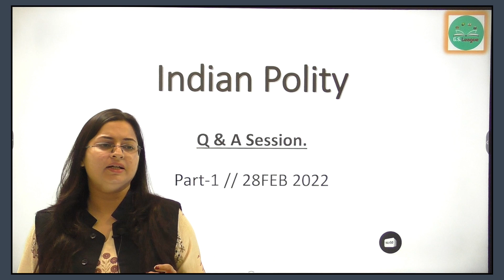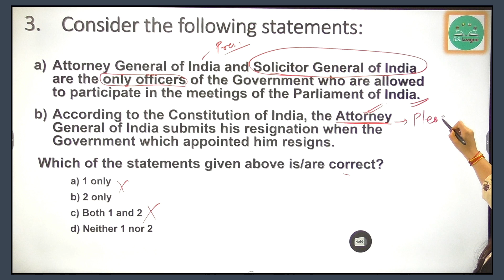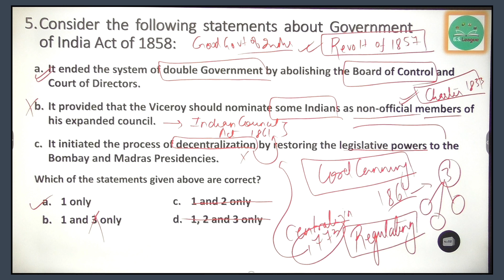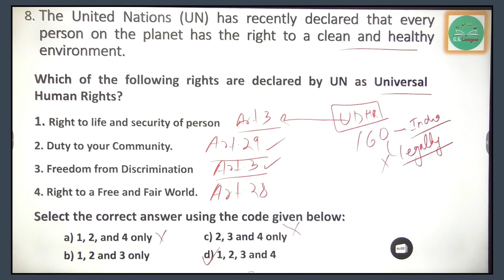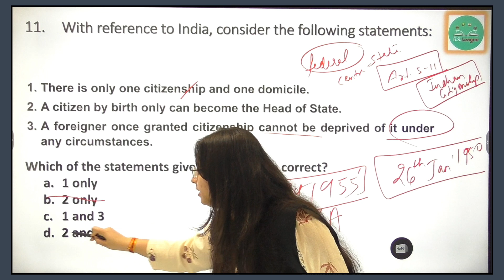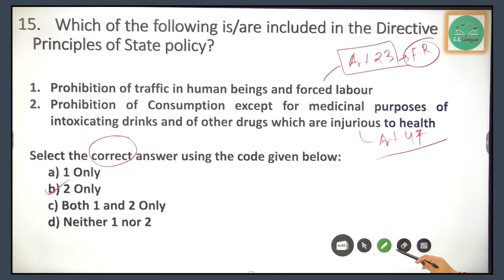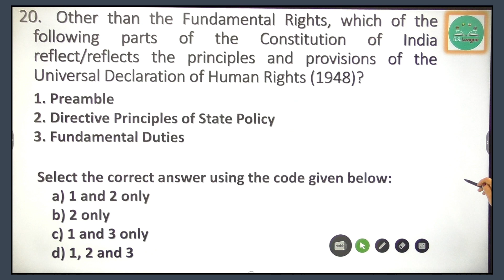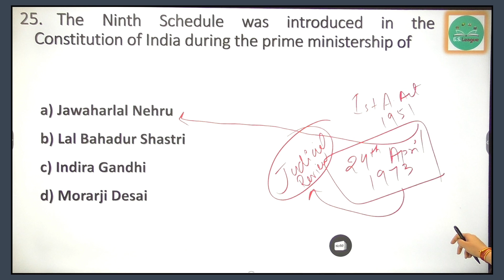Crack UPSC PRELIMS 2023 through MCQs | Indian Polity | Lecture 1 | UPSC CSE 2023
In this video, I've discussed and analyzed the Indian Polity MCQs that might be relevant for the upcoming UPSC CSE Examination 2023.